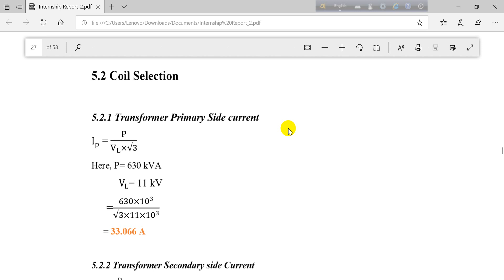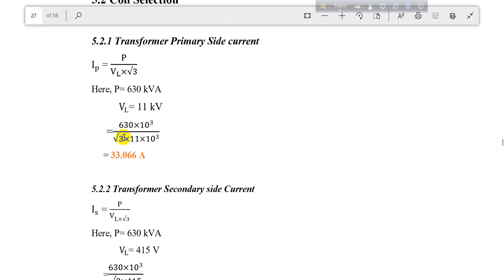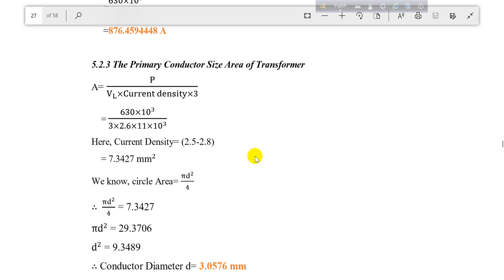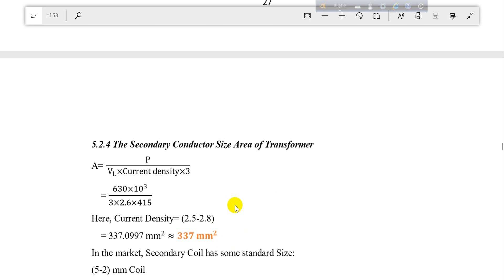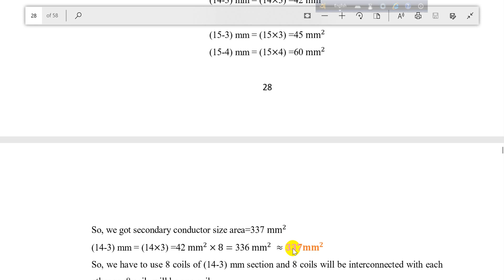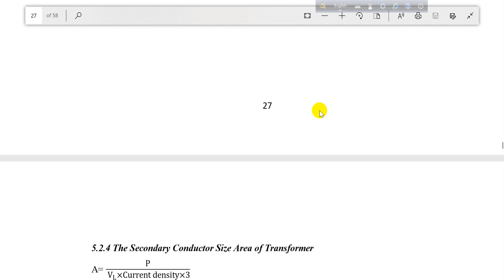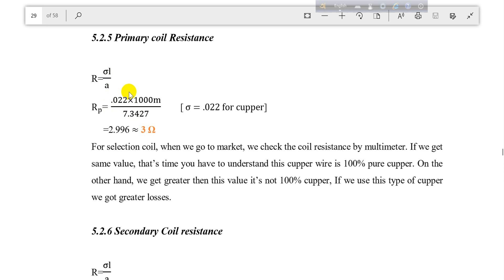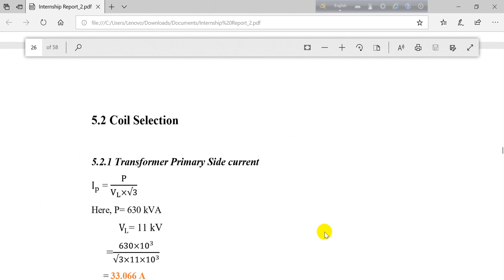Primary & Secondary coil Current measurement and Coil Selection পর্ব – ০৩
কিভাবে ট্রান্সফরমার তৈরি করবেন?

পর্ব – ০৩